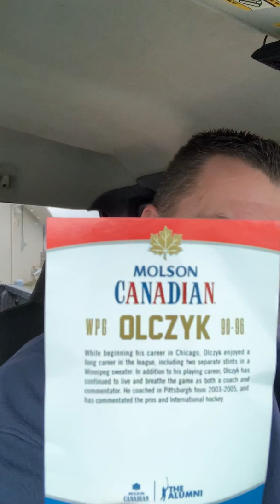DO YOU DELIVER AS A RESELLER?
Looking forward to putting out more videos with new (and some old) products I have for sale. plus why I need to possibly stop delivering??